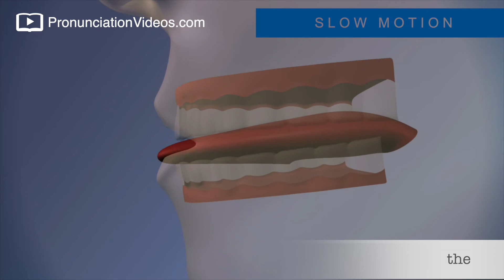How to pronounce The